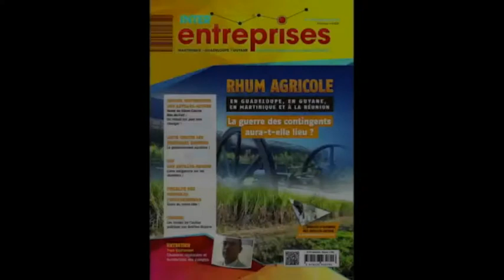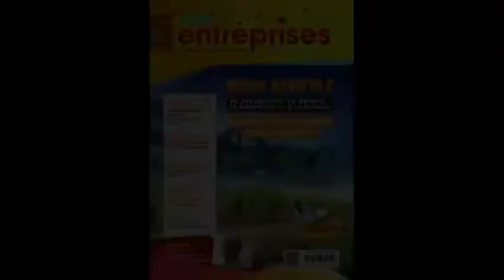Amazone Caraibes : Spécial cyclone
Irma et Maria démontrent qu’il faut intensifier la coopération entre la Guadeloupe, la Martinique et les îles de la Caraïbe.